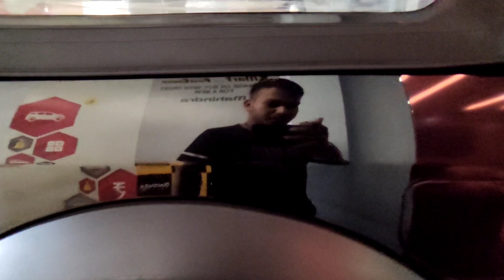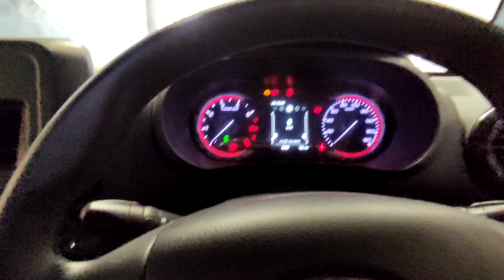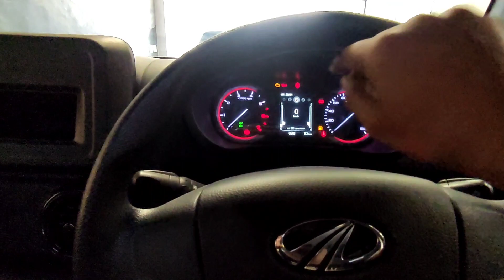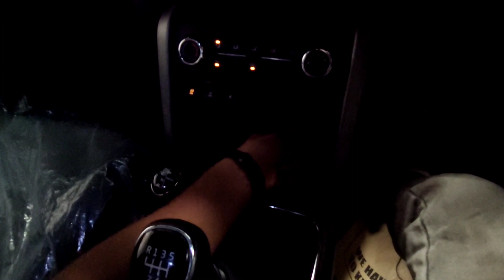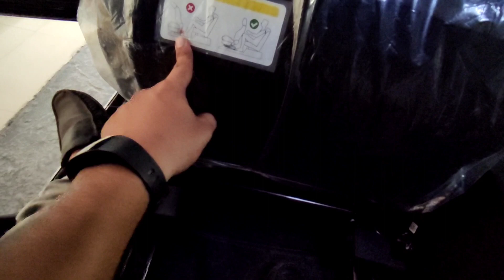Mahindra Thar 2021 new model। Thar 2021 Onroad Price, Features, Interior specs। Mahindra Thar AX